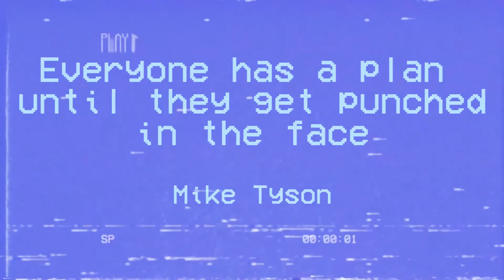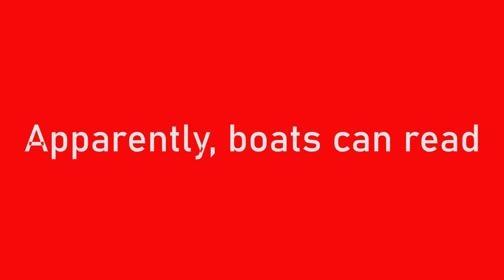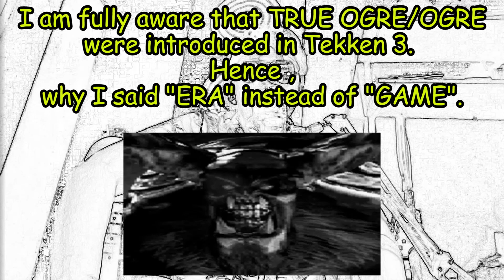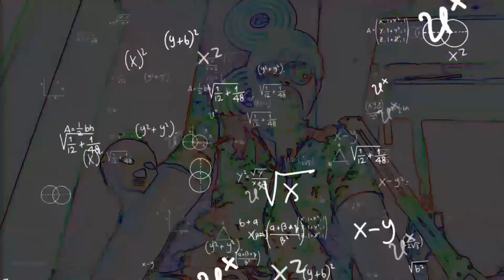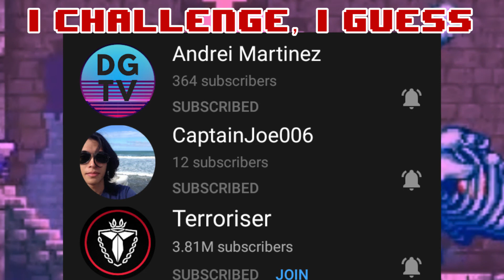Tekken: The First Video Game I Ever Played (Snippet of Nostalgia Ep.1)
SNIPPET OF NOSTALGIA is FINALLY HERE

It’s been a long time coming. I wish I could say that in bed….what? This series will be fun. for you. Not for me cuz editing this was a dang nightmare. While editing I’ve also noticed that I made a metric s**t ton of mistakes, so I’ll make sure to do my bloody research in future videos.
SPECIAL THANKS FOR THE CLIPS:
VIDEO CLIPS

EVO

AUDIO

New Challengers